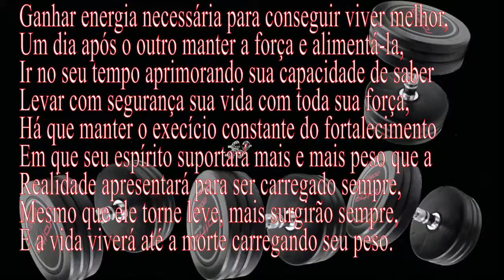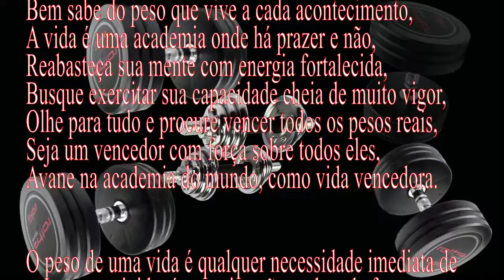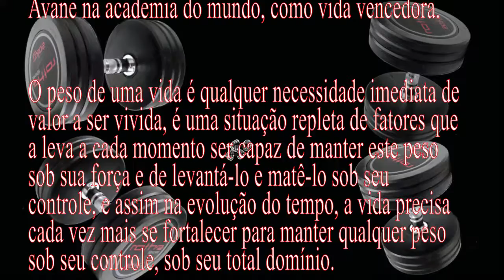O PESO DE UMA VIDA